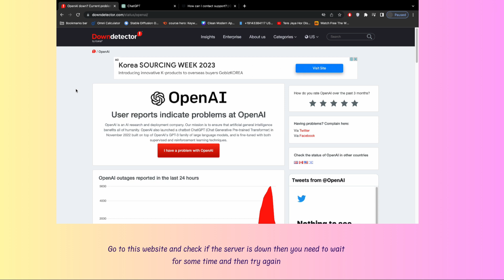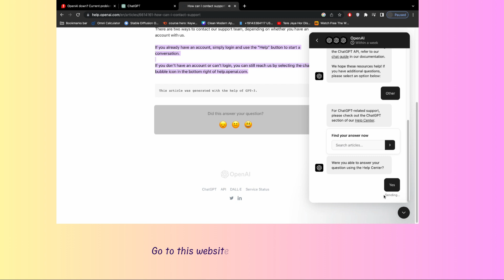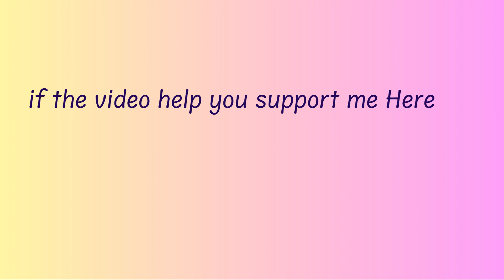How to Fix “Request timeout” in ChatGPT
Are you gettings “Request timeout” in ChatGPT?
In this video, you will learn why you are gettings “Request timeout” in ChatGPT and how to fix it.